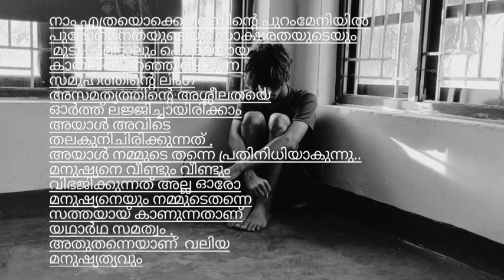അന്ധതി | Malayalam short film | NSS CMS College Kottayam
A short film on gender sensitisation by NSS volunteers of CMS College Kottayam

Directed by Abhishek
Story & Screen writing Annrose
DOP Arshal & Abhishek

Cast Annrose,Alvin,Akash,Vishnu